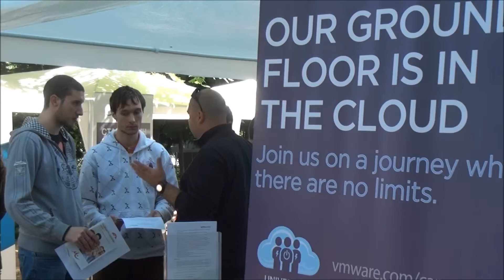Борислав Борисов, R&D директор, VMware България